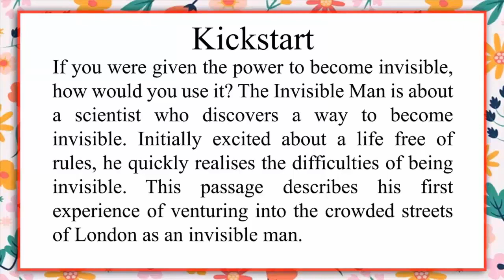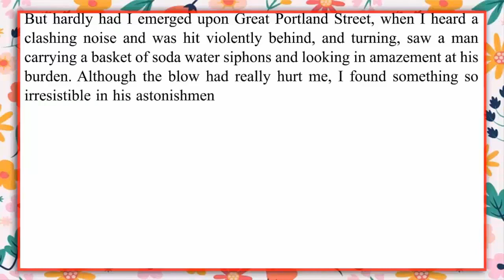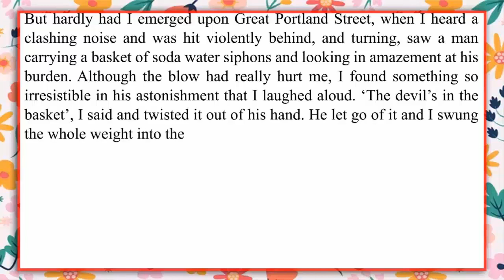THE INVISIBLE MAN (THEME : SCIENCE FICTION) II CH-14 OF CLASS 6 II ENGLISH DELIGHT IRISH.